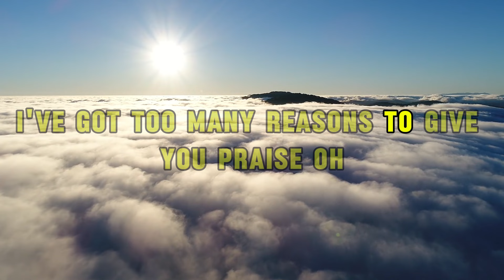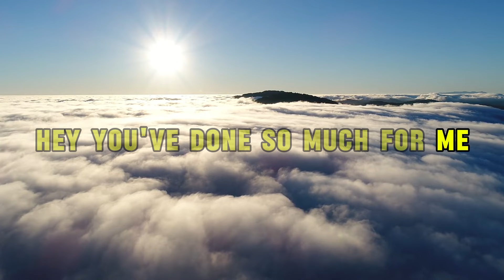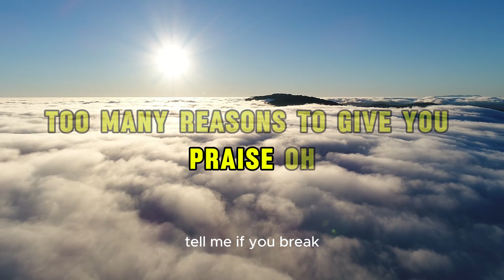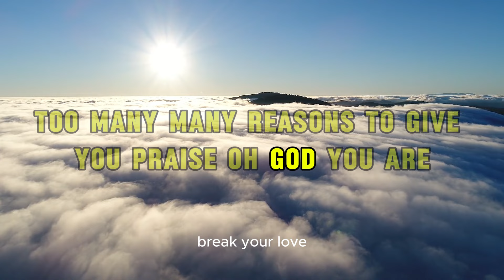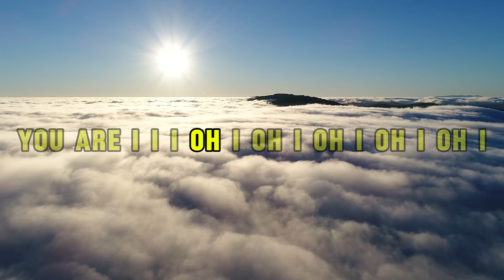Mercy Chinwo Too Many Reasons ft Chioma Jesus (Official Lyrics Video) #2024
Too Many Reasons by Mercy Chinwo (Official Lyrics Video)

Enjoy the goodness of God from the heavenly voice of Mercy Chinwo ft Chioma Jesus